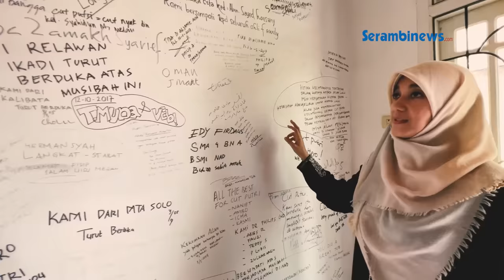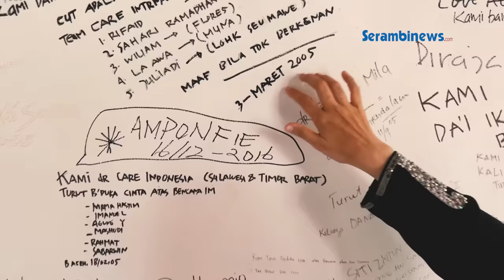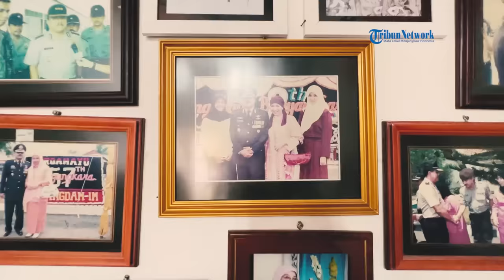Cut Putri, Sosok Perekam Tsunami Aceh 2004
BANDA ACEH - Hari ini, Senin (26/12/2022) bertepatan peringatan 18 tahun Tsunami Aceh.

Berbagai kisah dialami korban, setelah ombak  maha dahsyat menghantam daratan Aceh yang dipenuhi pemukiman penduduk.

Tsunami Aceh, menyimpan banyak kenangan pilu bagi mereka yang selamat, bahkan banyak korban masih mengenang peristiwa 2004 silam.

Seperti seorang wanita satu ini, bernama Cut Putri.

Dirinya merupakan sosok yang telah membuka mata dunia akan dahsyatnya gelombang tsunami yang menerjang Aceh setelah diguncang gempa bumi 9,3 skala richter pada Minggu, pukul 07.59 WIB pagi itu.

Saat Serambi berkesempatan berkunjung ke rumah keluarga Cut Putri, Rabu (14/12/2022), tempat dimana ia merekam kejadian yang masih diingat sampai saat ini.

Cut Putri melakukan adegan reka ulang detik-detik dirinya mengabadikan hantaman gelombang ke rumah yang saat itu ia tempati, berlokasi di Gampong Lamjamee, Kecamatan Jaya Baru, Banda Aceh.

Putri yang merupakan keponakan dari Kombes Pol Sayed Husaini Kabid Humas Polda Aceh kala itu, mengaku dirinya tinggal di Jakarta.

Namun, karena ada acara pernikahan kerabatnya, ia bersama keluarga besar dari berbagai daerah terbang  dan berkumpul di Bumi Serambi Mekkah  beberapa hari sebelum tsunami menerjang.

Ia bahkan sempat berjalan-jalan di Kota Banda Aceh sampai berwisata ke Sabang dan merekam perjalanan melalui handycam.

Hasil inisiatifnya, Cut Putri pun berhasil merekam satu hari sebelum Tsunami dan mengabadikan PLTD Apung ketika masih berada di lautan Ulee Lheue.

Syedara lon, simak cerita dan reka ulang detik-detik gempa dan gelombang tsunami yang direkam Cut Putri melalui handycam miliknya.

Scripwriter: Syamsul Azman Yr
Editor: Hari Mahardhika